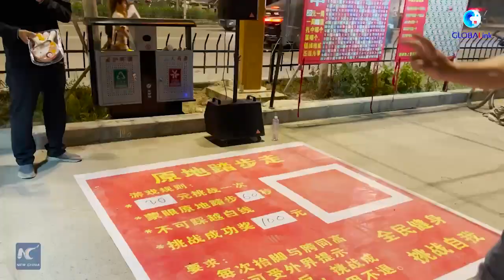GLOBALink | Encountering a lively night market in Xinjiang's small town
In a small county of Kuqa in Xinjiang Uygur Autonomous Region, our correspondents ran into a lively night market with locals, who witnessed a different Xinjiang from the one that has been portrayed by Western media. Find out Xinjiang without filters below.